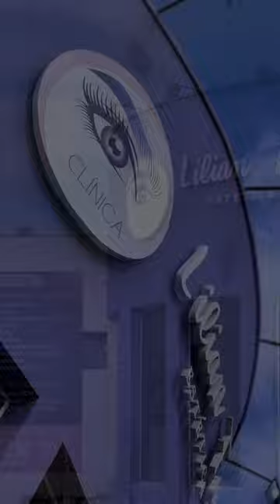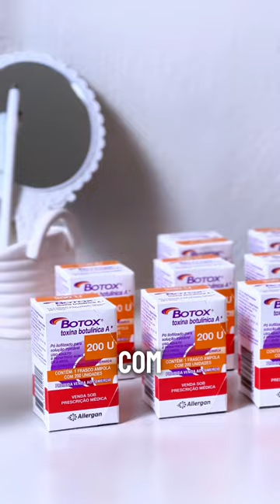A Clínica Lilian Fonseca Estética Avançada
Com mais de 10 anos de excelência no mercado, somos a MAIOR CLÍNICA DA REGIÃO, sempre à frente nas inovações e evolução dos nossos serviços! 💖

👩🏻‍⚕️ Sob a liderança da Dra. Lilian Fonseca, cosmetóloga e pós-graduada em Biomedicina Estética Avançada, oferecemos uma combinação única de experiência e expertise. Nossa missão é proporcionar resultados excepcionais e personalizados, sempre focados em realçar a beleza e a confiança de cada paciente.

✨ Nossos principais serviços incluem:
Ultraformer MPT e Ultraformer III
Lipo de Papada
Massagens
Harmonização facial
Fios de sustentação
Botox
Preenchimentos
Método Melasma
Método Crioplace
Método Hair Clinic, entre outros!
🔄 O rápido no ar sempre nos acompanhou, refletindo nossa evolução e o aprimoramento constante da nossa equipe. Todo mês temos uma campanha especial, oferecendo valores diferenciados e a qualidade que você merece.

📞 Não perca a chance de se tornar nosso paciente! Agende sua avaliação e venha viver essa transformação conosco!